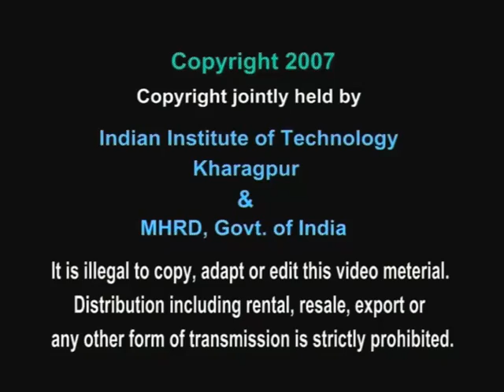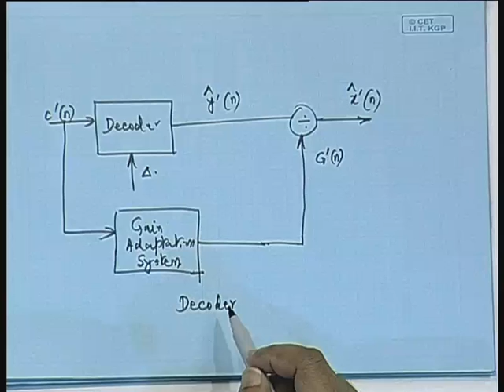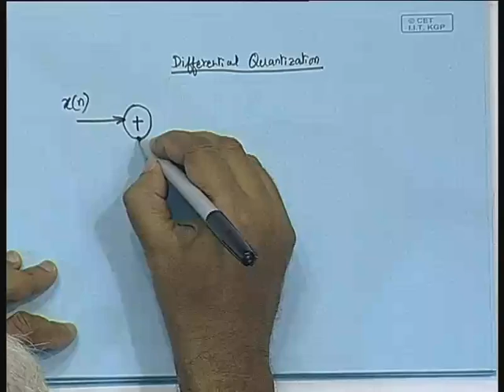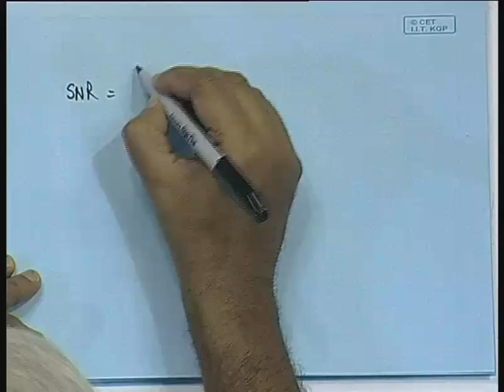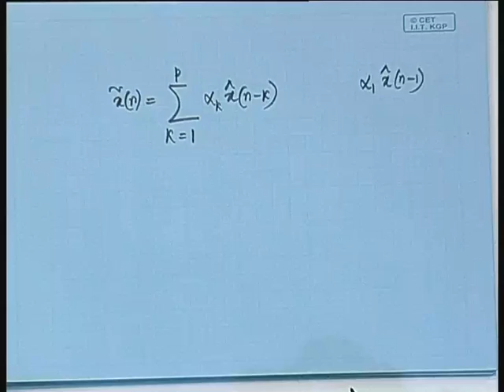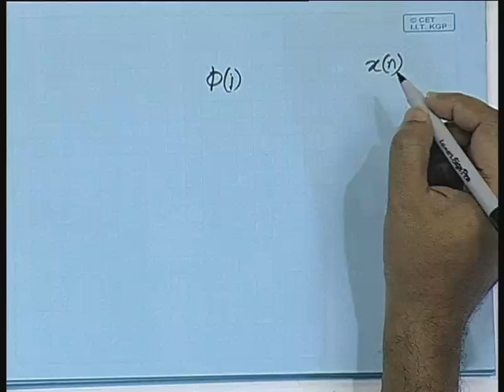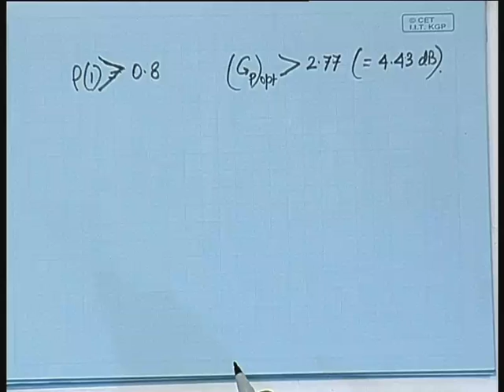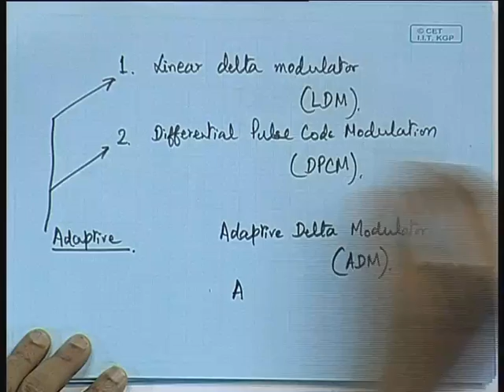Lecture - 7 Differential Quantization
Lecture Series on Digital Voice and Picture Communication by Prof.S. Sengupta, Department of Electronics and Electrical Communication Engg ,IIT Kharagpur .